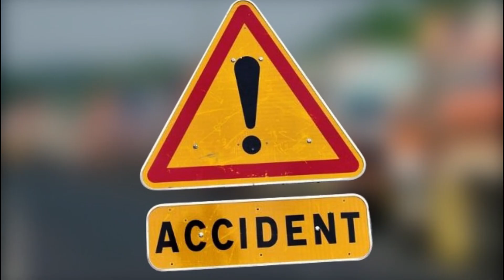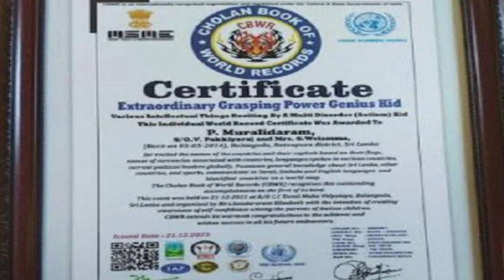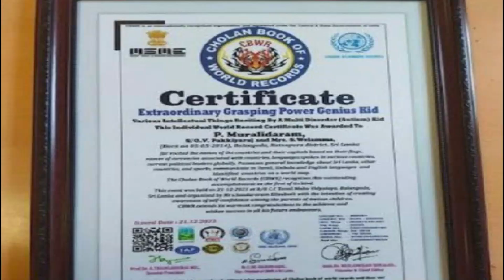🛑அசாதாரண நினைவாற்றலால் உலக சாதனை புத்தகத்தில் இடம்பிடித்த தமிழ் சிறுவன் !